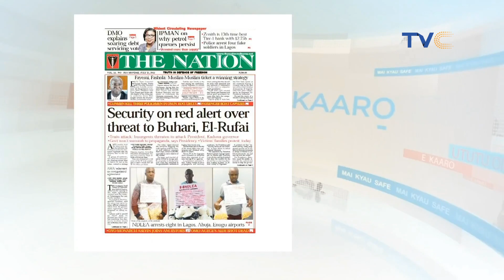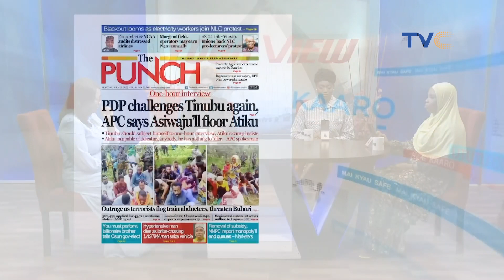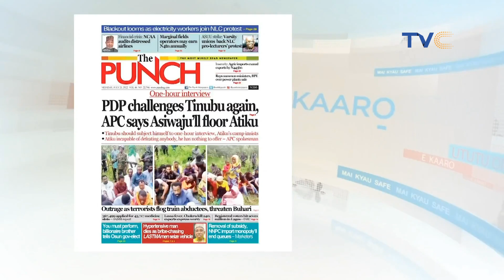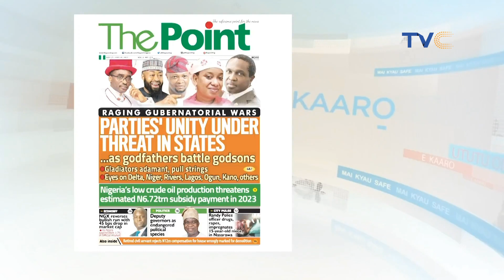Hypertensive Man Dies as LASTMA Officials Allegedly Seeking Bribe Seize Vehicle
A Bureau De Change operator suffered a cardiac arrest when his car was seized by two officers of the Lagos State Traffic Management Authority in Surulere, Lagos State.

Modibo Usman, who was hypertensive, was being driven by his son, Mustapha, to the Foremost Radiology Consultant Hospital on Ogunlana Drive, Surulere, to obtain a test result for his daughter, Ummu, when they encountered the officers.

Mustapha said his father also had an appointment with his doctor at the Living Heart Hospital in the Lekki area of the state on the same day, Punch reports.

He said when two LASTMA officers stopped him for allegedly disobeying a traffic light, his father pleaded that he was on his way for a medical emergency but the officers ignored him.

He alleged that the officers demanded a N50,000 bribe to release the vehicle.

More videos from the TVC network latest news trending news top news